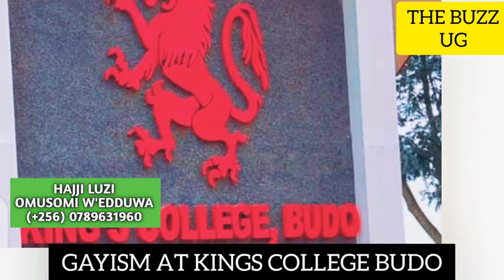Gayism at Buddo College, parents cautioned on taking their children to Buddo College! Gay practic...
Gayism at Buddo College, parents cautioned on taking their children to Buddo College! Gay practices on the rise